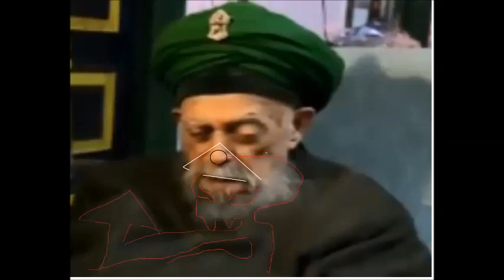Shaykh nazim adil al haqqani, nagshibandi=DAJJAL,ANTICHRIST REPTILIAN SHAPESHIFTER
falling demons  find by me and my lord